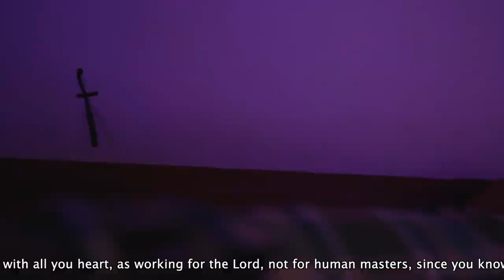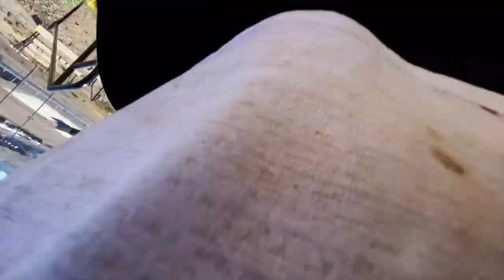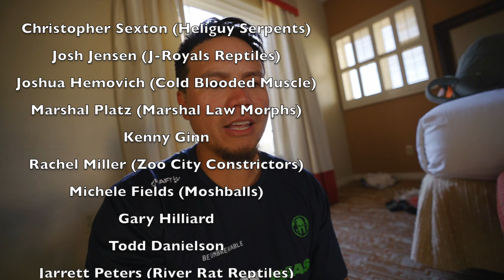This was REALLY HARD..